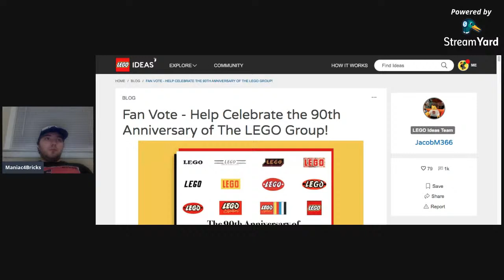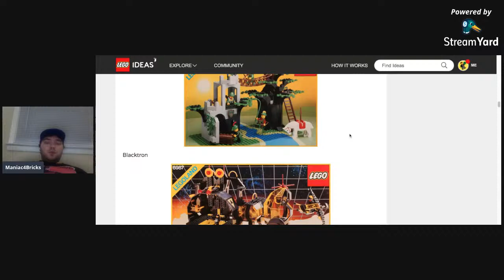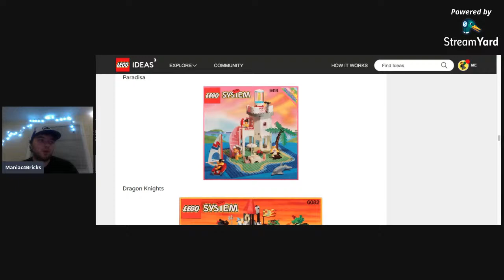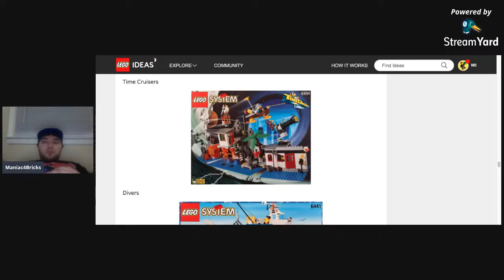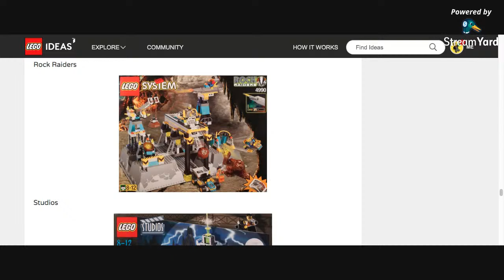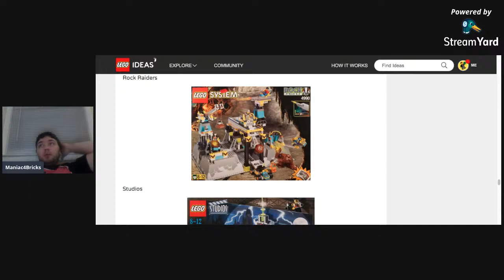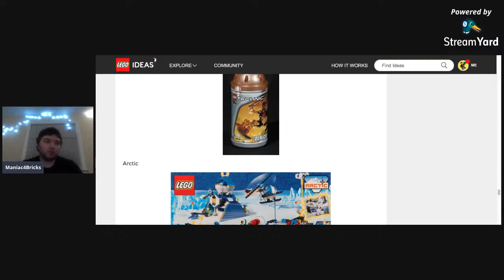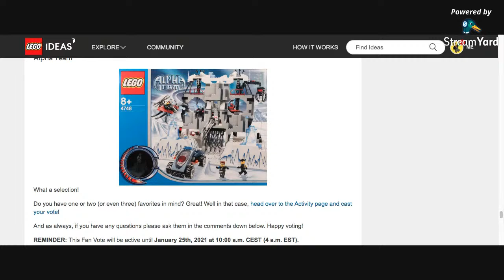LEGO's 90th Anniversary Set - VOTE NOW!